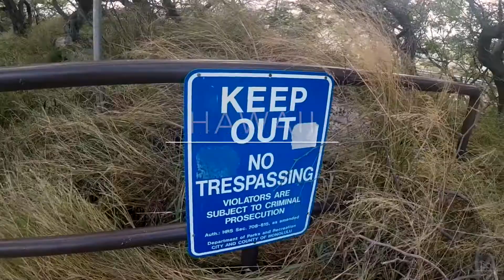BEST OF HAWAII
There are no pictures or videos that can do these beautiful islands justice. Vacationing in Hawaii was unbelievable! Words can not describe how amazing this vacation was. I can't wait to go back to this beautiful destination! Mahalo Hawaii for all the memories!